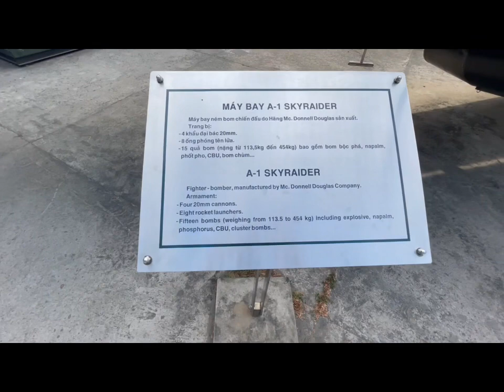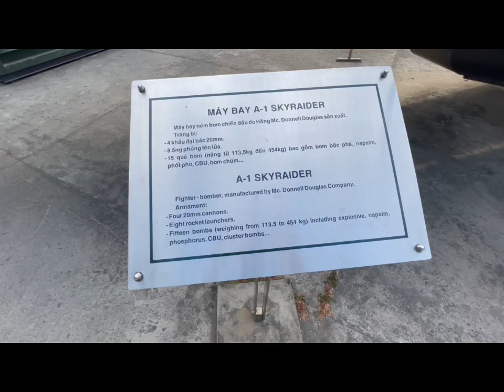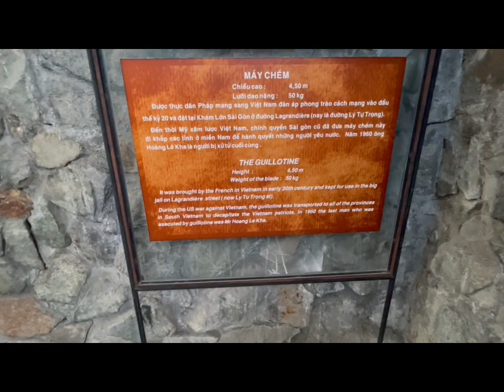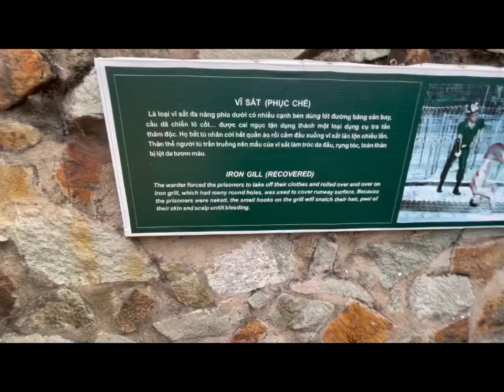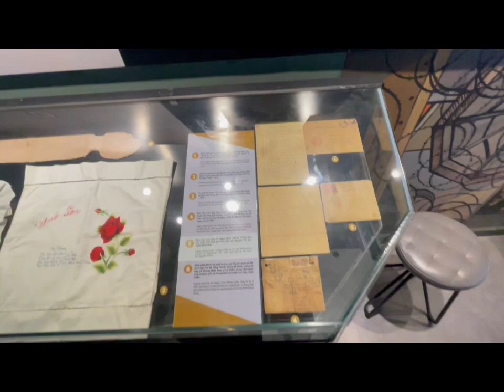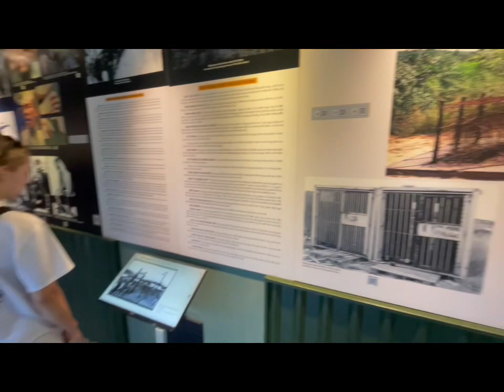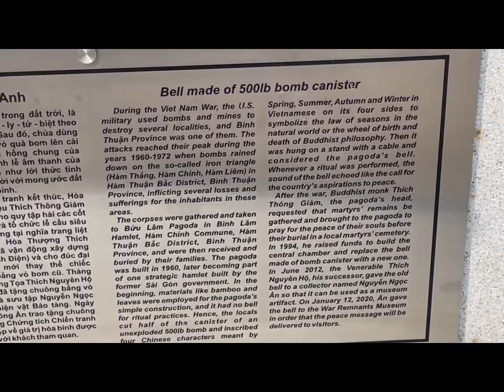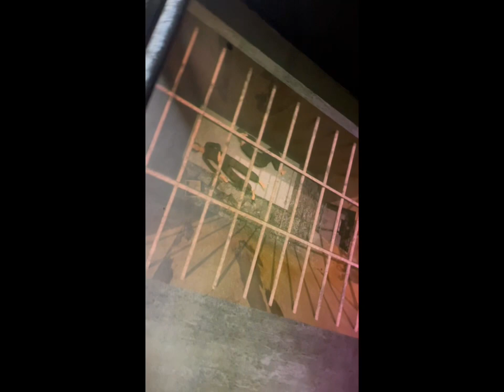War history of Vietnam part 1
Crazy what the people here went through